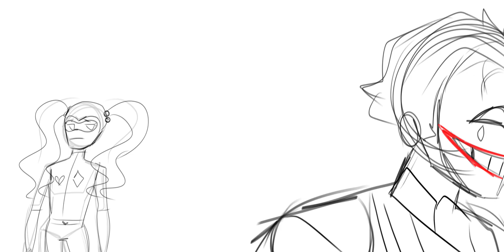yes regina no regina (animatic)